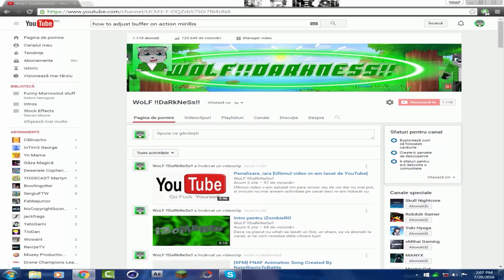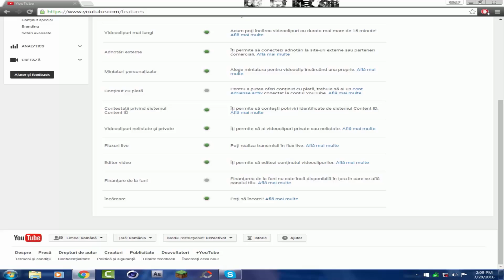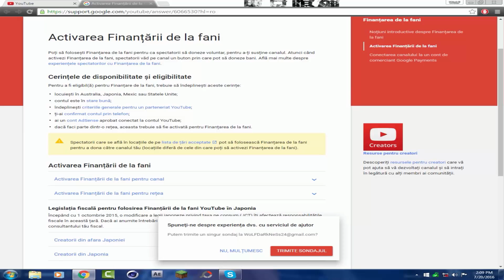Am Revenit | Suspendare retrasa ^_^ !!!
Nu uitati 100 views pentru a continua;) multumesc

Daca va placut nu uitati sa lasati un like, un share, sa va abonati la canal, si ne vom revedea data vitoare bye!

Vrei un intro? Adauga-ma pe Skype
Skype:wolf24darkness24